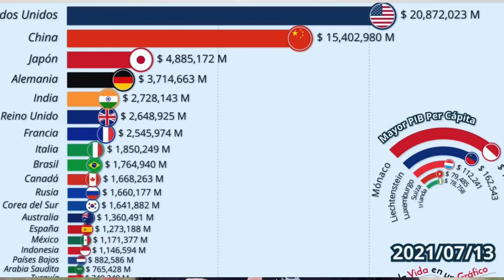Porque invertir en Mexico Hoy?Construye tu casa en Mexico. Chapala Jalisco. Ajijic.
Hola amigos, les presento mis razones la cual invertir en Mexico, en bienes y raises. Hay muchas cosas positivas pasando en Mexico, el gobierno esta invertiendo en el pais como nunca antes.